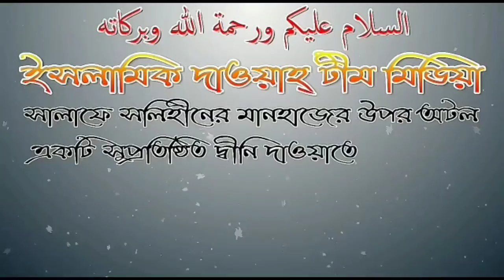জান্নাতি নারীদের ফজিলত আলোচনায় শায়েখ আব্দুল মতিন মাদানী